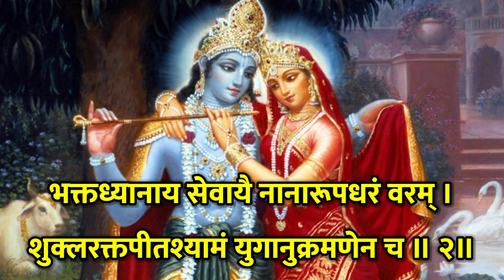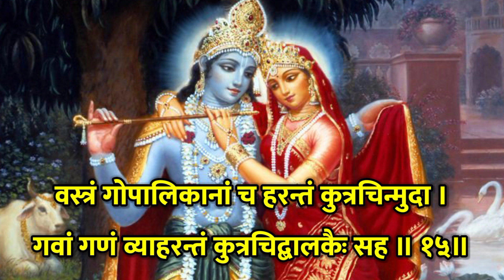श्री कृष्ण स्तोत्रं । श्री कृष्ण जी का अत्यंत सुंदर स्तोत्र । Shri Krishna Stotram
श्री कृष्ण स्तोत्रं। श्री कृष्ण जी का अत्यंत सुंदर स्तोत्र। Shri Krishna Stotram Indradev rachit in Brahmavaivarta Puran by BalRam Pandey with pure Sanskrit lyrics 🚩🙏

श्री कृष्ण स्तोत्रं~ श्री कृष्ण जी का अत्यंत सुंदर स्तोत्र।
Shri Krishna Stotram ~ Very beautiful stotram of Shri Krishna ji.

Shri Krishna Stotram
।। श्री कृष्ण स्तोत्रं ।।

इन्द्र उवाच -
अक्षरं परमं ब्रह्म ज्योतीरूपं सनातनम् ।
गुणातीतं निराकारं स्वेच्छामयमनन्तजम् ॥ १॥
भक्तध्यानाय सेवायै नानारूपधरं वरम् ।
शुक्लरक्तपीतश्यामं युगानुक्रमणेन च ॥ २॥
शुक्लतेजः स्वरूपं च सत्ये सत्यस्वरूपिणम् ।
त्रेतायां कुङ्कुमाकारं ज्वलन्तं ब्रह्मतेजसा ॥ ३॥
द्वापरे पीतवर्णं च शोभितं पीतवाससा ।
कृष्णवर्णं कलौ कृष्णं परिपूर्णतमं प्रभुम् ॥ ४॥
नवधाराधरोत्कृष्ट श्यामसुन्दरविग्रहम् ।
नन्दैकनन्दनं वन्दे यशोदानन्दनं प्रभुम् ॥ ५॥
गोपिकाचेतनहरं राधाप्राणाधिकं परम् ।
विनोद मुरलीशब्दं कुर्वन्तं कौतुकेन च ॥ ६॥
रूपेणाप्रतिमेनैव रत्नभूषणभूषितम् ।
कन्दर्पकोटिसौन्दर्यं विभ्रतं शान्तमीश्वरम् ॥ ७॥
क्रीडन्तं राधया सार्धं वृन्दारण्ये च कुत्रचित् ।
कृत्रचिन्निर्जनेऽरण्ये राधावक्षःस्थलस्थितम् ॥ ८॥
जलक्रीडां प्रकुर्वन्तं राधया सह कुत्रचित् ।
राधिकाकबरीभारं कुर्वन्तं कुत्रचिद्वने ॥ ९॥
कुत्रचिद्राधिकापादे दत्तवन्तम लक्तकम् ।
राधार्चवित ताम्बूलं गृह्णन्तं कुत्रचिन्मुदा ॥ १०॥
पश्यन्तं कुत्रचिद्राधां पश्यन्तीं वक्रचक्षुषा ।
दत्तवन्तं च राधायै कृत्वा मालां च कुत्रचित् ॥ ११॥
कुत्रचिद्राधया सार्धं गच्छन्तं रासमण्डलम् ।
राधादत्तां गले मालां धृतवन्तं च कुत्रचित् ॥ १२॥
सार्धं गोपालिकाभिश्च विहरन्तं च कुत्रचित् ।
राधां गृहीत्वा गच्छन्तं तां विहाय च कुत्रचित् ॥ १३॥
विप्रपत्नी दत्तमन्नं भुक्तवन्तं च कुत्रचित् ।
भुक्तवन्तं तालफलं बालकैः सह कुत्रचित् ॥ १४॥
वस्त्रं गोपालिकानां च हरन्तं कुत्रचिन्मुदा ।
गवां गणं व्याहरन्तं कुत्रचिद्बालकैः सह ॥ १५॥
कालीयमूर्ध्नि पादाब्जं दत्तवन्तं च कुत्रचित् ।
विनोद मुरलीशब्दं कुर्वन्तं कुत्रचिन्मुदा ॥ १६॥
गायन्तं रम्यसङ्गीतं कुत्रचिद्बालकैः सह ।
स्तुत्वा शक्रः स्तवेन्द्रेण प्रणनाम हरिं भिया ॥ १७॥
पुरा दत्तेन गुरुणा रणे वृत्रासुरेण च ।
कृष्णेन दत्तं कृपया ब्रह्मणे च तपस्यते ॥ १८॥
एकादशाक्षरो मन्त्रः कवचं सर्वलक्षणम् ।
दत्तमेतत्कुमाराय पुष्करे ब्रह्मणा पुरा ॥ १९॥
तेन चाङ्गिरसे दत्तं गुरवेऽङ्गिरसा मुने ।
इदमिन्द्रकृतं स्तोत्रं नित्यं भक्त्या च यः पठेत् ॥ २०॥
इह प्राप्य दृढां भक्तिमन्ते दास्यं लभेद्ध्रुवम् ।
जन्ममृत्युजराव्याधि शोकेभ्यो मुच्यते नरः ॥ २१॥
न हि पश्यति स्वप्नेऽपि यमदूतं यमालयम् ॥ २२॥
॥ श्री ब्रह्मवैवर्ते इन्द्रकृतं श्री कृष्णस्तोत्रं सम्पूर्णम् ॥